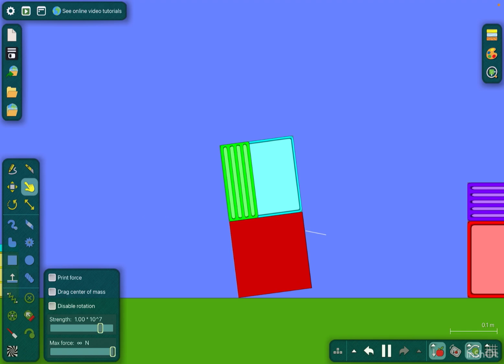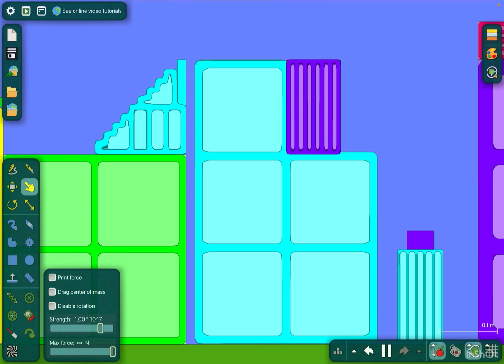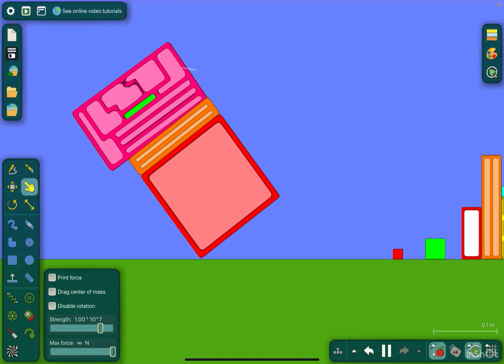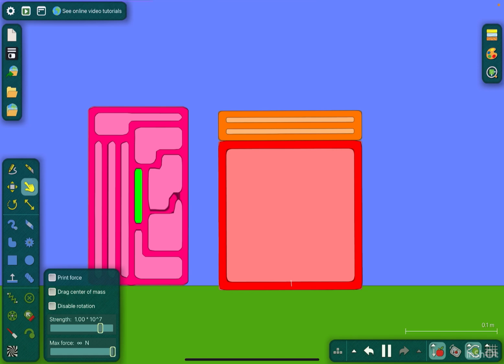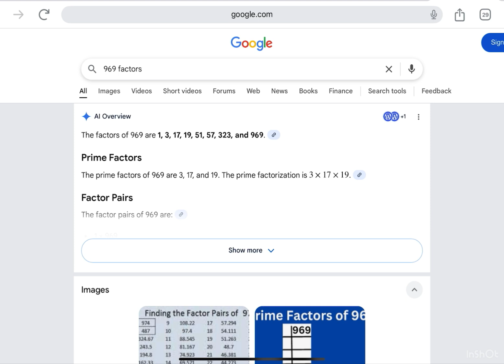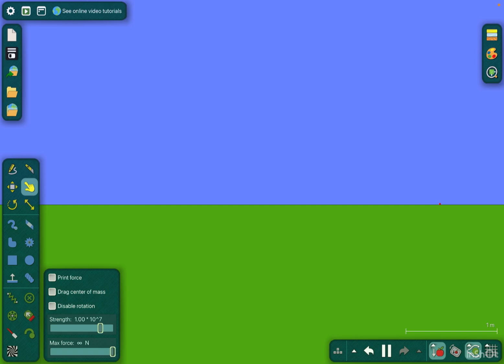Numberblocks S11 Ep10 Step Squad Addition *PART 2* (Algodoo)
Today I’m going to do season 11 episode 8 Step Squad Addition (Part 2) on Algodoo!